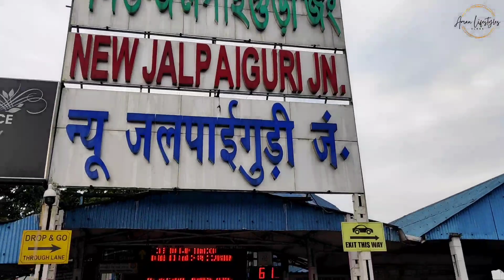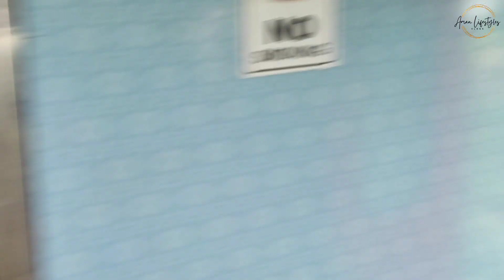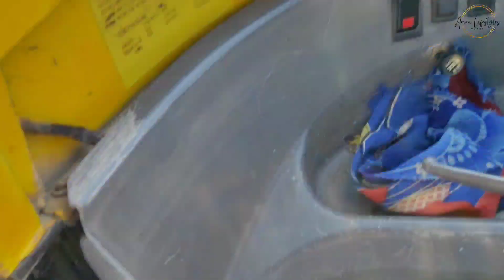Njp To Samastipur || Vlogging In Train || Aman Lifestyle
Dosto Is Video Me Maine Njp To Samastipur Tarin Se Traveling Ka Vlog Banaye Hai.Ummeed Hai Aapko Ye Video Pasand Aayegi.